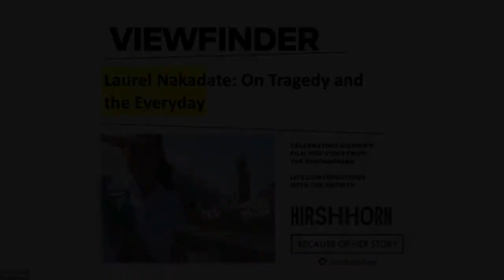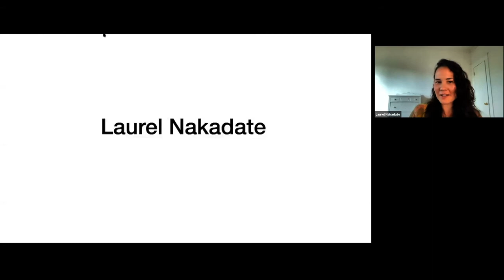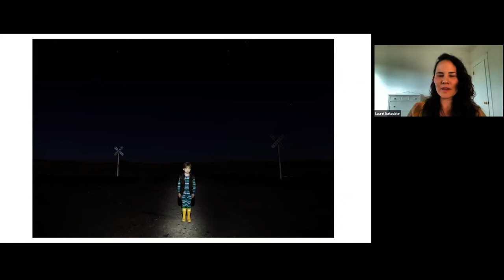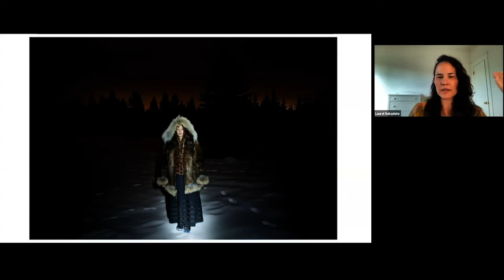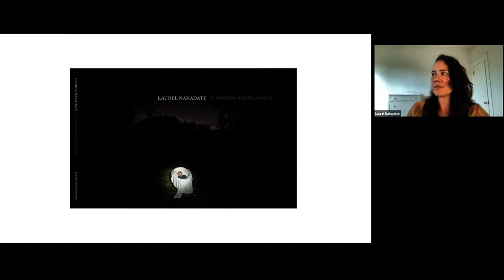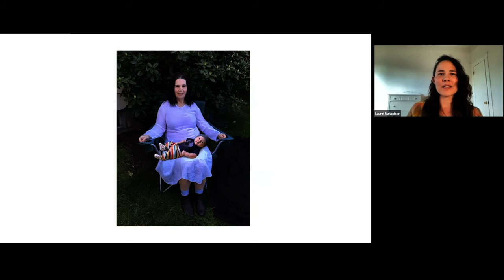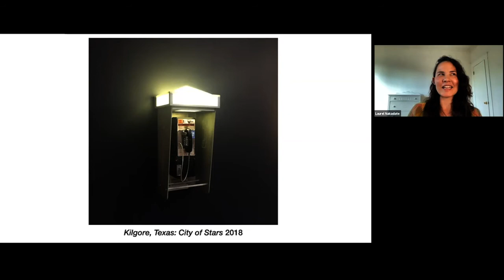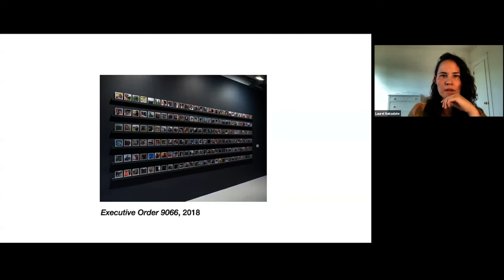Laurel Nakadate: On Tragedy and the Everyday (Interview Only)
Laurel Nakadate is an American artist who works in video and photography to address questions of gender, sexuality, power, and vulnerability. Greater New York (5:10 min., 2005), which Nakadate filmed on and shortly after September 11, 2001, features the artist engaged in a variety of activities throughout New York City: dancing with a Walkman, speaking to a dead bird, conversing with an older man, and—in a recurring, haunting image—staring into a column of smoke left by the collapsed Twin Towers. Dressed in a Girl Scout uniform and raising a hand in salute, she alludes to Dorothea Lange’s photograph of Japanese American schoolchildren in the moments before they were incarcerated in internment camps during World War II. Nakadate’s work is in the collections of major institutions including the Museum of Modern Art, the Whitney Museum of American Art, and the Guggenheim Museum. Hirshhorn Associate Curator Marina Isgro and Lily Siegel, executive director of Hamiltonian Artists and curator of an upcoming exhibition of Nakadate’s work at Tephra Institute of Contemporary Art, will join Nakadate in a conversation about this and other works.